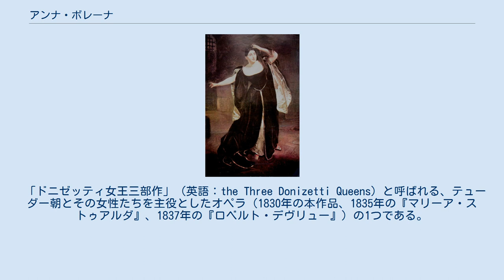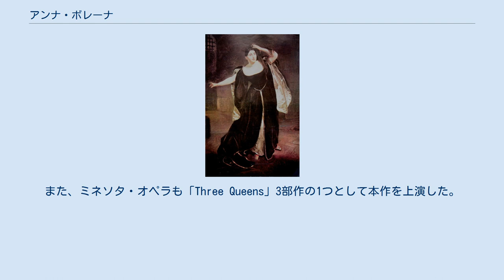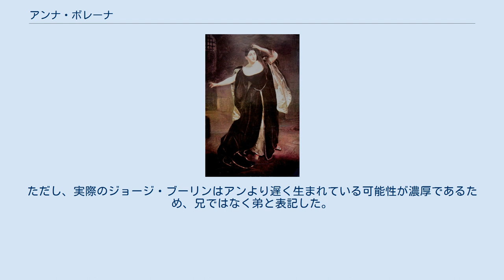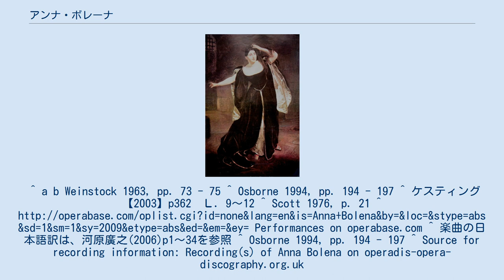アンナ・ボレーナ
『アンナ・ボレーナ』（Anna Bolena）は、ガエターノ・ドニゼッティが作曲し、1830年にミラノ、カルカノ劇場で初演された2幕のトラジェディア・リリカである。
16世紀のイングランド国王ヘンリー8世とその2番目の妃アン・ブーリン並びに3番目の妃ジェーン・シーモアの史実に基づく作品である。
 「ドニゼッティ女王三部作」（英語：the Three Donizetti Queens）と呼ばれる、テューダー朝とその女性たちを主役としたオペラ（1830年の本作品、1835年の『マリーア・ストゥアルダ』、1837年の『ロベルト・デヴリュー』）の1つである。
 役柄及び初演のキャストは、以下の表の通りである。
 アンナを演じるジュディッタ・パスタ 1830年12月26日の初演は、「圧倒的な成功」であった。
ドニゼッティの師であるヨハン・ジモン・マイールは、かつての弟子を「マエストロ」と呼ぶようになった。
また、イタリア・オペラ界においてもドニゼッティは一躍ロッシーニやベッリーニと並ぶ「イタリアオペラ界における最も輝ける名前」となった。
 1830年のイタリア初演の後、本作は1831年7月8日にロンドンの王立劇場でイギリス初演され、1839年11月12日にはニューオーリンズのテアトル・ドルレアンにおいてアメリカ初演が行われている。
アメリカ初演に際しては、フランス語で上演されている。
1850年からヴェリズモが台頭する1881年まで、25都市で上演がされ、人気を博した。
しかし1881年以降、上演は稀になっていった。
 20世紀前半にはほとんど上演されなかった本作が頻繁に上演されるようになったのは、第二次世界大戦後のことである。
1947年12月30日にバルセロナのリセウ大劇場の開場100周年を記念して上演された（同劇場は、1847年に本作品で開場している）。
アンナはサラ・スクデッリ、セイモーをジュリエッタ・シミオナート、エンリーコ8世はチェーザレ・シエピというキャストであった。
1957年4月にはスカラ座初演が行われ、アンナをマリア・カラスが演じている。
この上演は、ルキノ・ヴィスコンティの演出の元で行われた。
この上演に関して、カラスの伝記を記したユルゲン・ケスティングは、「この公演は、マリア・カラスのキャリアにおいてもひとつの頂点となっている。」と述べている。
なお、この上演は録音が残されている（後述）。
1959年6月26日には米国のサンタフェ・オペラにおいて、「ほぼ1世紀以上ぶりとなる全曲ノーカット上演」が行われた。
 1960年代以降の上演に関しては、「ドニゼッティ・ルネサンス」と称されるドニゼッティ再評価運動において上演が増加したことが特筆される。
レイラ・ジェンチェル、モンセラート・カバリェ、マリサ・ガラヴァニー、レナータ・スコット、エディタ・グルベローヴァ、マリエラ・デヴィーアなどが、本作品の上演ないし録音に貢献している。
また、アメリカのソプラノであるビヴァリー・シルズは、1970年代にニューヨーク・シティ・オペラにおいて本作を含むドニゼッティのテューダー朝三部作を取り上げ、大成功を収めた。
彼女はまた、この三部作のスタジオ録音を残している。
 本作品は、いわゆる歌劇場の「スタンダードなレパートリー」とは言えない。
しかし、21世紀の今日において、特に英語圏において上演が増加し、録音もなされるようになってきている。
2010年11月に、ダラス・オペラが本作品と『マリーア・ストゥアルダ』を同時に上演した。
また、ミネソタ・オペラも「Three Queens」3部作の1つとして本作を上演した。
ヨーロッパにおいては、2011年の春にウィーン国立歌劇場で上演された。
この時は、アンナ・ネトレプコとエリーナ・ガランチャがそれぞれアンナとセイモーを演じた。
また、同年9月にはメトロポリタン歌劇場が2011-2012年のシーズンの開幕作品として、初めて本作を取り上げた。
アンナをネトレプコ、演出はデヴィッド・マクヴィカーであった。
また、イギリスのマンチェスターのOpera Seria UKは、2012年から2014年にかけて「テューダー・クィーンズ」（Tudor Queens）3部作として本作を取り上げる予定である。
ウェールズ・ナショナル・オペラも2013年9月から11月にかけて本作を上演しており、英語圏の各地で本作品...